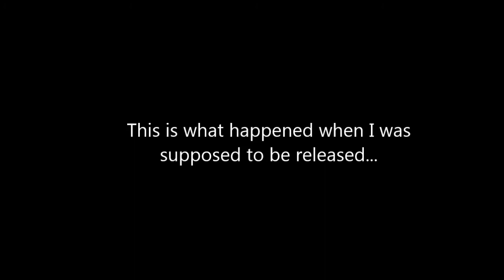Payday 2 | Worst Robber Ever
Hello and welcome to Payday 2. I bought this game when it was on sale for the steam summer sale. I didn't attempt at all to give this a serious go as demonstrated. Payday 2 has been around for quite a while on PC as well as the consoles and I'm very suprised I haven't bought it when it was on sale earlier.